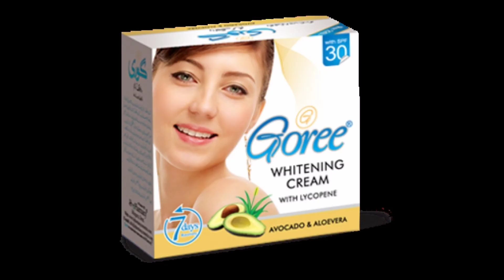cosmic girl active Beauty cream 7 day kaj kora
cosmic girl active beauty cream Hi Apura, you watch this video, if you watch this video, you will understand how this cream will work, I hope you will watch the whole video, if you watch the whole video, you will understand what cream cosmicgirlcream# cosmicgirl#cosmicwhiteningcream..